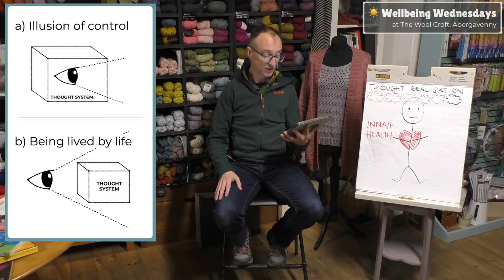What to do, when you don't know what to do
**Want videos like this delivered to your inbox? and ensure you don't miss out.**

I was listening to an audiobook the other day, that had me in stitches. Maybe surprisingly (maybe not; most spiritual teachers seem to have a pretty good sense of humour) it wasn't comedy, but rather a recording of an Eckhart Tolle retreat. He was speaking in front of an audience and after a prolonged silence, he said,

“Somebody once asked me, ‘Why do you wait for so long before you start speaking?’

“And the true answer of course, is, ‘Because I don't know what to say!’” 🤣

It seems so silly, that we should “know” what to do all the time, but oh my word do we NOT like not knowing! For us humans it seems like the worst thing that could ever happen to us… “But I don't know what to do!!!” said every client I have ever worked with, at some point or another. (Me too, peeps, me too.)

Let's be clear here: it's THE MIND that doesn't know, because in the big scheme of things (i.e. the scheme where you are an insignificant, minuscule dot in a Universe so vast you can't even *begin* to comprehend its scale and you don't understand even the tiniest fraction of how it works) the mind doesn't really know anything. It *can't* know!

It's not in control of things – it's just observing life unfolding before it, and laying down its personal DVD commentary track, making out like it's calling all the shots. *That's* why it gets so antsy when faced with the unknown. It honestly believes that *it* has to come up with solutions, bless it. Be gentle with it, please, it's doing its best!

When I ran a masterclass on the topic of Decision Making recently, one of the participants asked for advice on what to do about a job situation. The answer was pretty straightforward: “I don't know… and neither do you, clearly!”

In this clip from the evening's exploration, we establish how the first step in these situations is to acknowledge that we don't know – really take ownership of it.

The next step… well you'll have to watch the video to find out.

Giles

p.s. to get hold of the full masterclass for yourself, head over